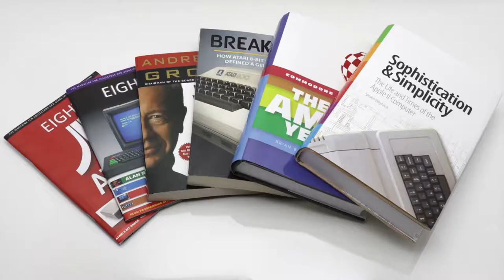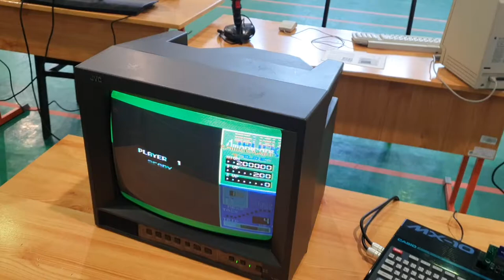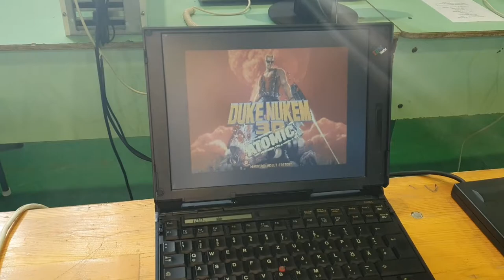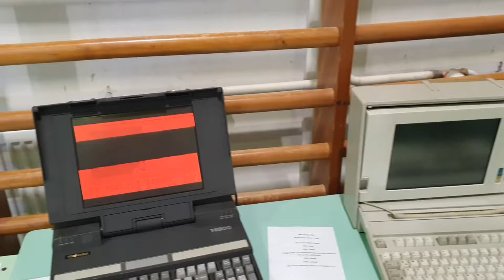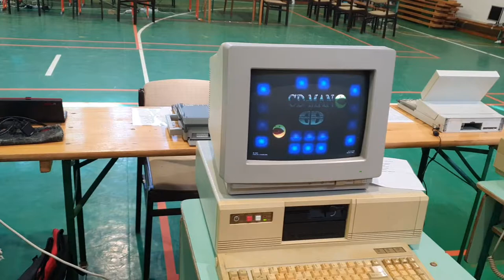BRSZK 6 - Safe Mode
6. Bacsis Retro Számítógép Kiállítás
2021, Füle, Safe mode